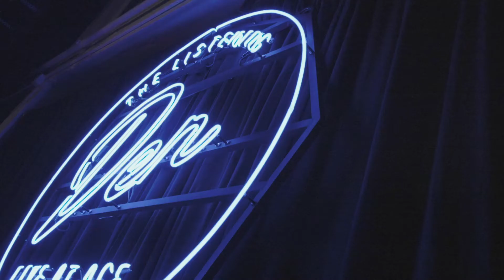The Listening Den ft. Patrick & The Swayzees, KIDS, and TWYN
This is where distractions are few and artists get the respect they deserve. It’s a hub for music lovers only, where house rules are real and live music reigns supreme.

No phones. Just music. The Listening Den.

Thank you to MINI for supporting the dream and Ace Prop House + Studios for providing the intimate hub for artists.

Video: Alex Markow (@alexmarkow)
Audio: Chip Williams (@theguildivellc)